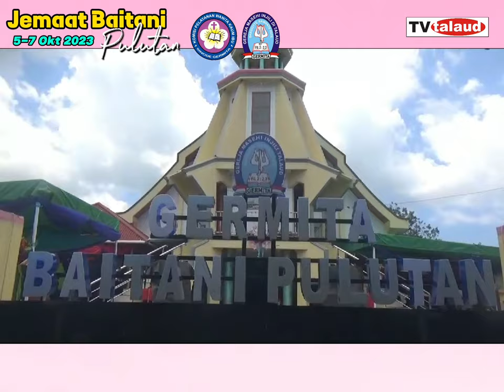ISU KDRT DI KONSULTASI WKI SINODE GERMNITA 2023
Isu KDRT menjadi pembahasan utama dalam Konsultasi Pelayanan WKI Sinode Germita yang dilaksanakan sejak tanggal 5 sd 7 Oktober 2023 di Jemaat Germita Baitan Pulutan.